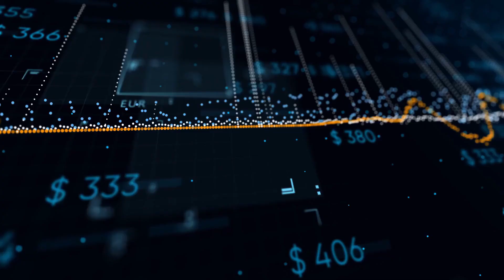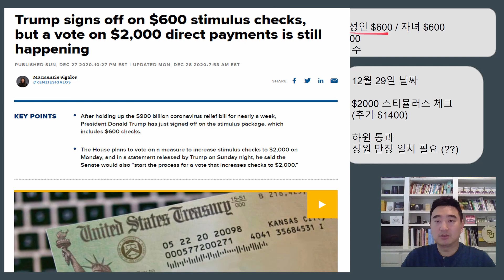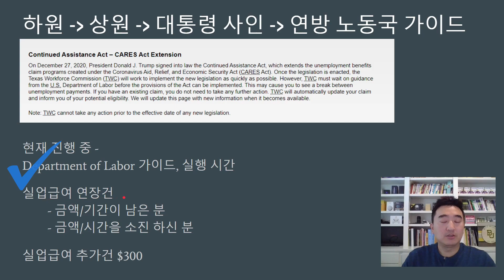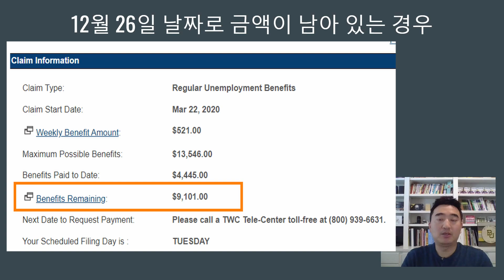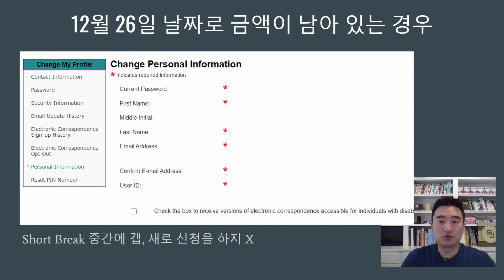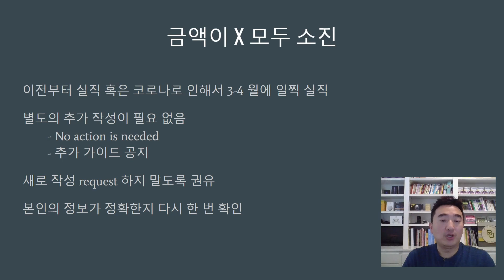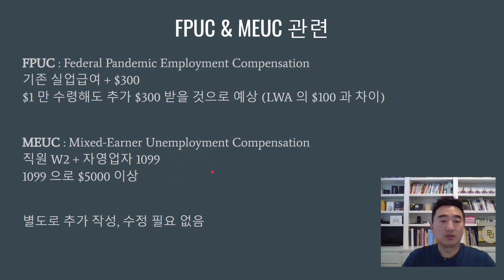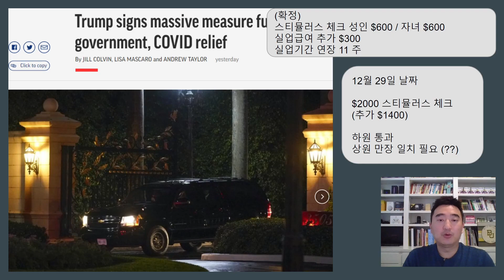텍사스 뉴스 - 2020년 12월 29일 화요일 - 12월 스티뮬러스 법안 통과 후 텍사스 노동청 진행 상황 및 실업급여 업데이트